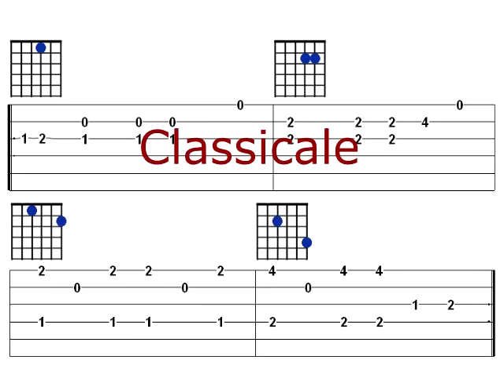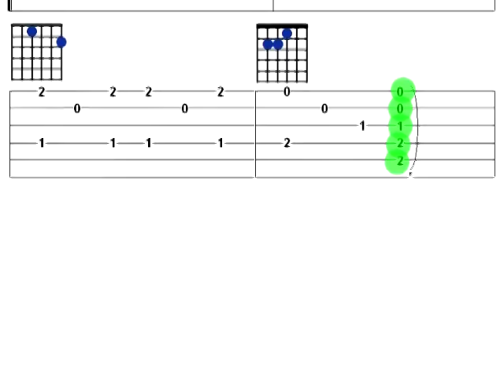Classical beginners guitar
to download this video plus printable tabs and .tef file completely free